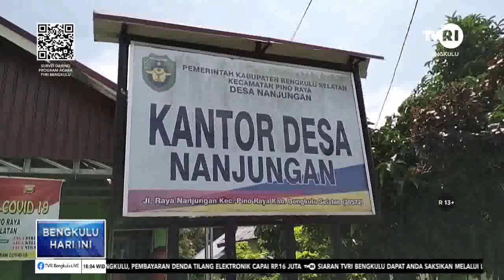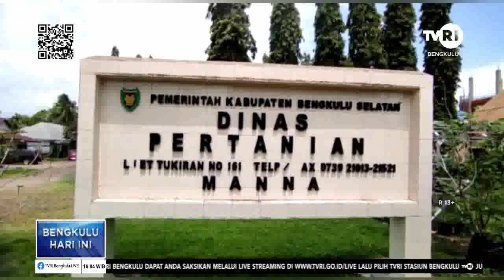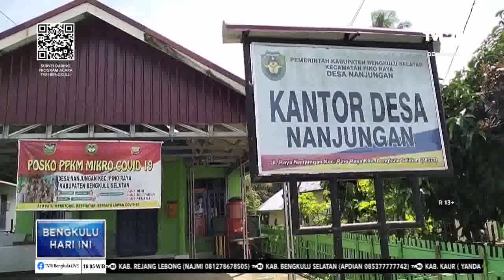WABAH PMK DI BENGKULU SELATAN SEMAKIN MELUAS